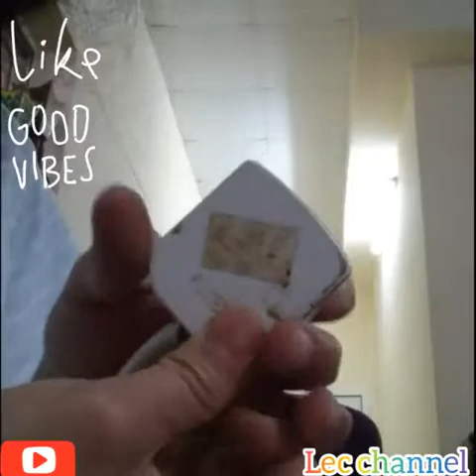Naging Electrician 😂✌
Ang vlog na to ay nagmamarunong ,